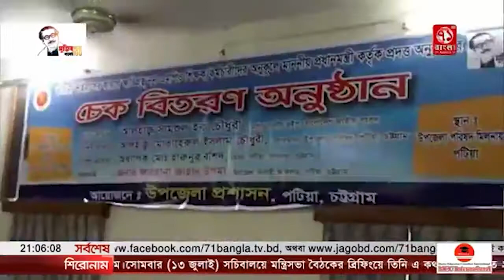পটিয়া ও কর্ণফূলীর নন এমপিও শিক্ষকদের হাতে প্রধানমন্ত্রী চেক তুলেদিলেন হুইপ সামশুল হক চৌধুরী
পটিয়া ও  কর্ণফূলীর নন এমপিও শিক্ষকদের হাতে প্রধানমন্ত্রী
প্রদত্ত অনুদানের চেক তুলে
দিলেন হুইপ সামশুল হক চৌধুরী